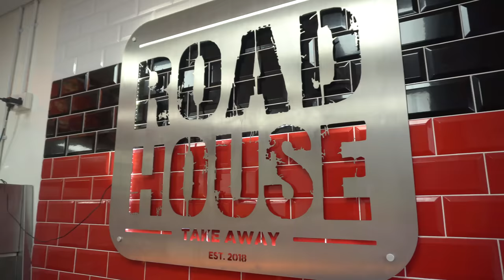UNDEFEATED GIANT FISH & CHIPS CHALLENGE (Ireland's Biggest) | United Kingdom Fish and Chips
THAT COULD FEED AN ARMY! WHO MADE THIS HUGE IRISH FISH AND CHIPS CHALLENGE?! Today we are in for a crazy big English fish & chips! Today we are in the Belfast Area of Northern Ireland taking on the Sink or Swim Fish & Chips challenge at the Road House. We had 30 minutes to eat the 50+ oz of fish, mushy peas, and 2lb fries, in order to get the 50 meal for free. They are an award winning British style fish and chips restaurant also known for crazy burgers (they have a burger challenge) and much more! Can we beat the undefeated food challenge, or will this unbeaten challenge sink us?

SEND ME STUFF :
Joel Hansen
RPO DUNDURN
HAMILTON ON L8P 0B5
CANADA